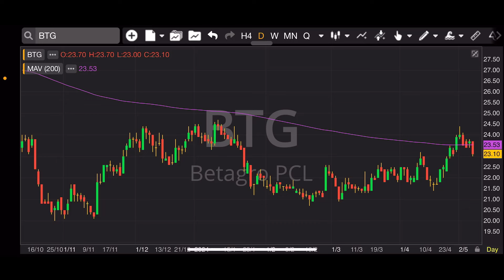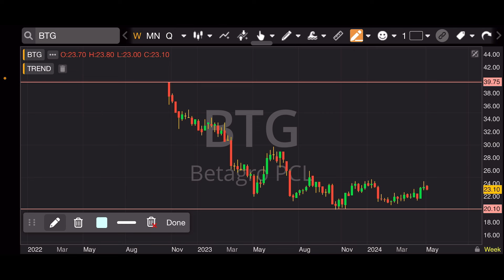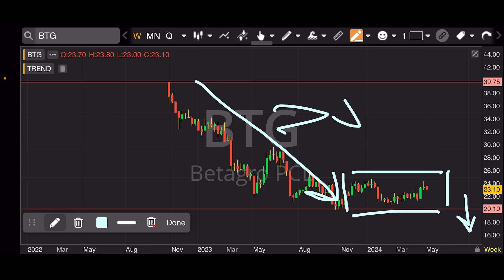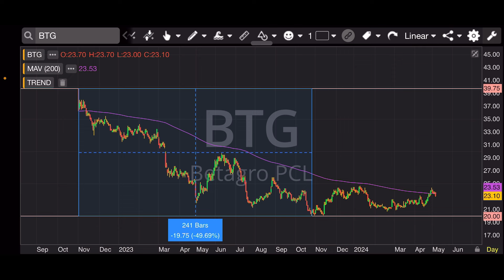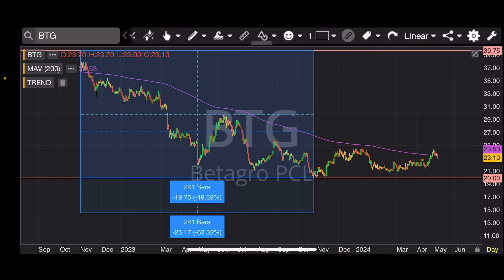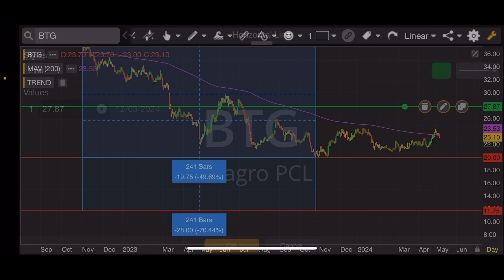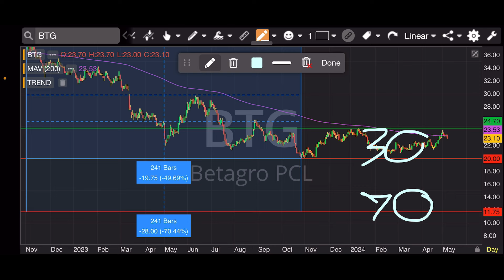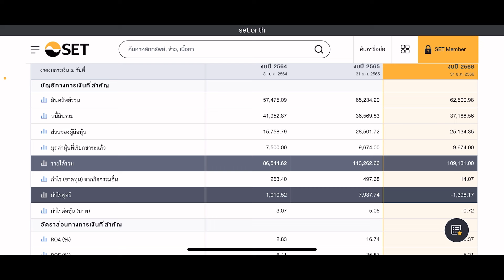EP.1312 EP.พิเศษ ⭐️สรุป⭐️คัดกราฟหุ้นโซนราคาถูก ประเมินมูลค่าหุ้น SET100 SET50 แบบแยกรายตัว BTG